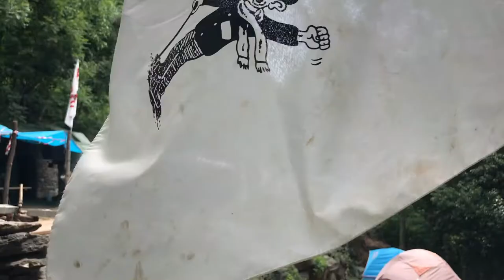Storie di resistenza dai Mulini - Episodio 5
Molti sono i motivi per essere No Tav, a volte basta vivere in un territorio adiacente alla Val Susa e notare il progressivo disinvestimento nei servizi, nei trasporti e nella sanità.
"Quindi è importante sostenere la lotta No Tav, è importante venire qua in questi giorni e portare solidarietà, perché significa anche lottare per un modello completamente diverso e per un'inversione delle priorità all'interno del nostro paese."